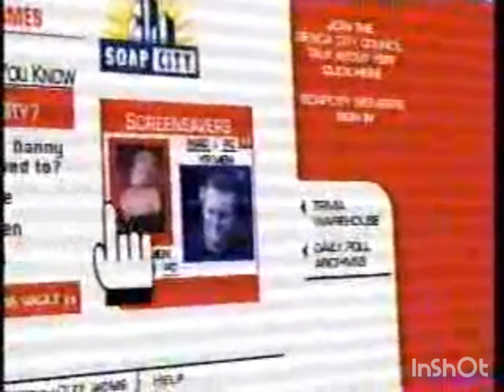CBS Soap City Online Promo (2002) #2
SoapCity is a defunct soap opera website, owned by Sony Pictures Digital. The site was the former home to the official websites for two soap operas produced by Columbia TriStar Television, (now Sony Pictures Television) NBC's Days of Our Lives and CBS's The Young and the Restless. In addition, Procter & Gamble Productions contracted with SoapCity to handle the web presence for their two CBS series, As the World Turns and Guiding Light.[1]

When announced in 1999, SoapCity was planned to be the online component to a Sony-produced cable channel of the same name, which would air same-day repeats and archives of these same shows. However the channel would never air after being beaten to the market by ABC/Disney's SoapNet, contractual objections by NBC and CBS at the time disallowing re-airs on a network not owned by them, and distribution and programming complications with Sony's Game Show Network which made launching a second channel untenable.

In addition to standard coverage of daytime soap operas, including news stories, catch-up synopses and story analysis, the site was one of the first to allow day-and-day digital downloads of Days and Y&R, along with archived episodes dating back to the series' 1965 and 1973 launches. Eventually the site became a landing page redirecting viewers to the sites of their soap operas on their television networks, though as of 2017, the domain is defunct, but still held by Sony Pictures Television.

SoapCity was created and executive produced by soap opera journalist Michael Fairman.[2]